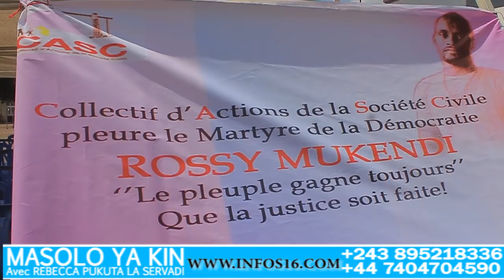ROSSY TSHIMANGA alongoli peuple congolais KOBANGA,botala bino moko ba images oyo